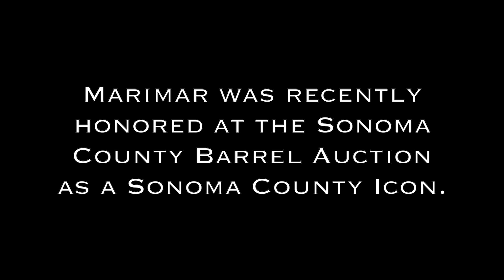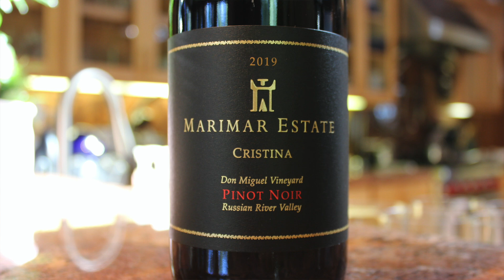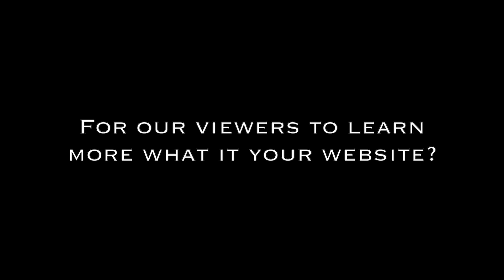Marimar Torres Marimar Estate Vineyards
You can say without a doubt, Marimar Torres was born with wine in her blood. Originally from Spain, Marimar came from a winemaking family and continued that tradition here in Sonoma County while also bringing her daughter Christina into the business. Marimar's hard work and extended education earned her the honor of Sonoma County Icon at the Sonoma County Barrel Auction this year. But simply put, Marimar is a joy to sit and chat with while her faithful Chico watches on.